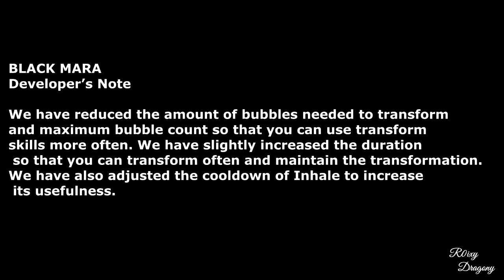Faster Transformation !!! KDN - Black Mara SKill Balancing & New Costume,PET,WING , etc